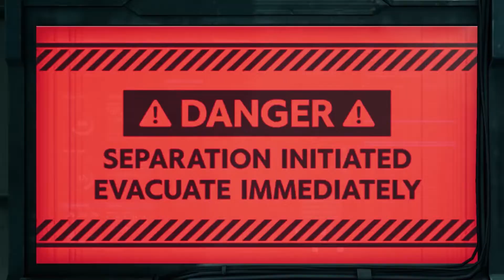[EP40] FF7 Remake 100% PLATINUM Walkthrough - Chapter 12 (Part 3)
Items obtained:
12:11 Magician's Bracelet (Steal)

Trophies unlocked:
25:51 The Collapse

Boss & Key Encounters:
4:16 Equipment & Materia preparation for Reno & Rude fight
10:05 Reno & Rude guide with detailed strategy

Welcome to Episode 40 of my Final Fantasy 7 Remake 100% PLATINUM Walkthrough. Following this guide will get you ALL trophies achievements in the shortest possible amount of time played while learning how to become great at combat in FF7R.

All steps have been carefully optimized to fully complete the game as efficiently as possible.

No unnecessary running around.

No missed item, quest or trophy.

Timestamps in video description for every item, trophy and important event.

I'm playing on NORMAL difficulty, but you can play on EASY or CLASSIC and follow this guide just as well.

However, you will have to play on HARD difficulty after your first playthrough if you want that shiny PLATINUM trophy, so NORMAL mode is a good way to train for HARD mode.

If you follow this guide, you will get:

All Trophies
All Materia
All Weapons
All Armor
All Accessories
All Collectibles
All Manuscripts

But also:

General combat advice
Advanced combat tips & tricks
Detailed Boss Strategies
Best Materia / Equipment combination for each character

In Episode 40, we fight Reno & Rude with a very detailed strategy guide. We also steal a Magician's Bracelet from Reno in the process and expand our materia slots! We finish Chapter 12 after learning a shocking piece of information about Aerith.